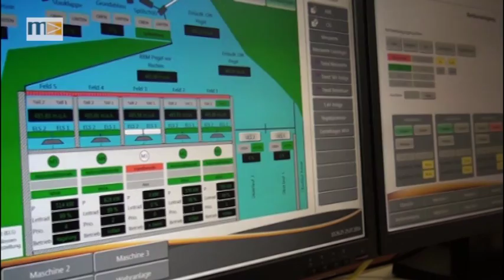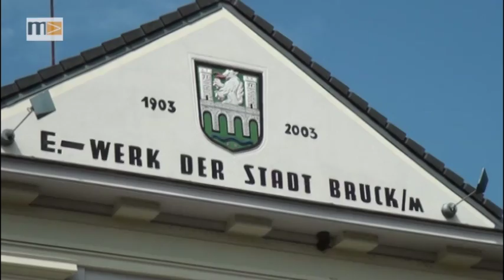MEMA TV - KW 30 - Besuch im E Werk der Stadtwerke Bruck